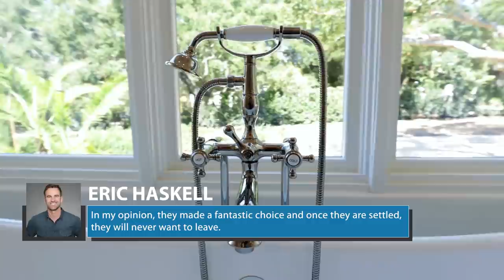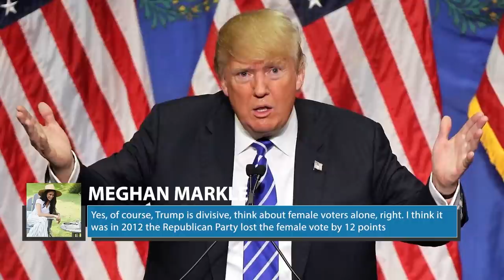Montecito is the perfect home for Prince Harry and Meghan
Watch the video for more about Montecito is the perfect home for Harry and Meghan.